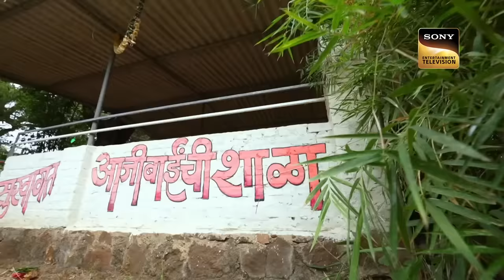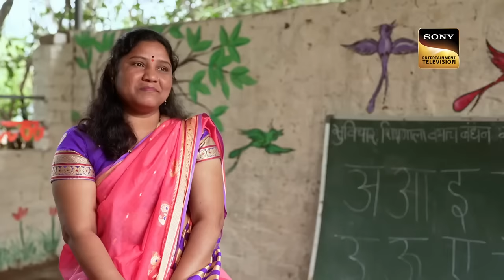Shehnaaz ने Chirag को बोला 'You Are Only Mine' | Viral Performances | Indian Idol | 15 June 2023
Show Name: Indian Idol Season 13
Judges: Himesh Reshammiya, Neha Kakkar, Vishal Dadlani
Host: Aditya Narayan
Producers:  Namit Sharma - ARSenic's Business Empire
Guest: Shehnaaz Gill, Saiyami Kher, Pavail Gulati, Ashwiny Iyer Tiwari

Songs: Pyar Hua Ikraar Hua, Aaja Sanam Madhur Chandni, Ek Ajnabi Haseena Se, Pyar Diwana Hota Hai, Abhi Na Jao Chhod Kar, Gulabi Aankhen Jo Teri Dekhi, Ye Ladka Hay Allah Kaisa Hai Diwana, O mere sona re, Tujh Mein Rab Dikhta Hai, Yeh Raaten Yeh Mausam, Jane Kaise Kab Kahan, Lag Jaa Gale, Tere Bina Jiya Jaye Na, Ae Meri Zohra Jabeen
Singers: Manna Dey & Lata Mangeshkar, Kishore Kumar, Mohd. Rafi & Asha Bhosle, Shreya Ghoshal
Music Directors: Shankar Jaikishan, R. D. Burman, Jaidev, Salim-Sulaiman, Ravi, Madan Mohan
Lyricists: Shailendra, Hasrat Jaipuri, Anand Bakshi, Sahir Ludhianvi, Majrooh Sultanpuri, Jaideep Sahni,  Raja Mehndi Ali Khan, Gulzar